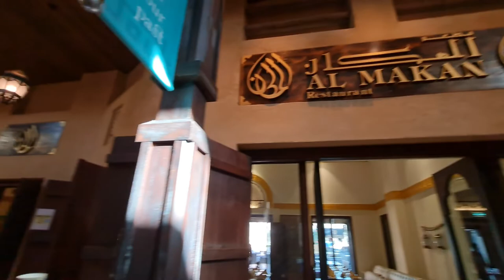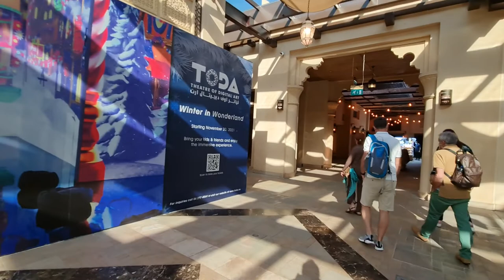2021 12 08 ore 08 48 25 Dubai 2 (giro turistico)